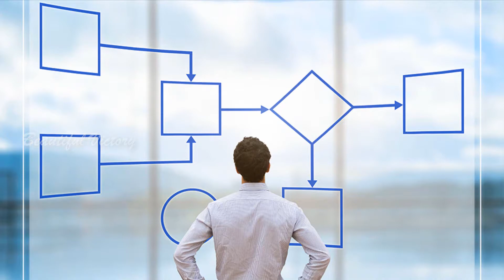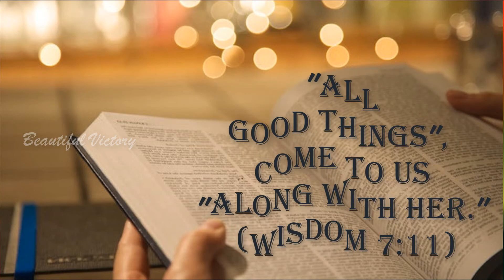Mary Visits Elizabeth🅂🄴🅁🄼🄾🄽 88(4th SUNDAY OF ADVENT)Ƒ𝑟.ƁƦƖƬƬƠ ƠƑM ƇƛƤ.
@BeautifulVictory YouTube Channel Presents A Series On Sunday Sermons
Production Unit
Preacher          : Rev. Britto OFM Cap.
Video Editor    :  Ms.Anusha James
Studio Master : Master. Ajay James
Studio  : Beautiful Victory Home Studio

Our Lord Jesus Christ, King of the Universe 🅂🄴🅁🄼🄾🄽 81
ƬӇЄ ƬƖMЄ ƖƧ ƝƠƜ !!!
🅂🄴🅁🄼🄾🄽 80
ƑƦ.ƁƦƖƬƬƠ ƠƑM ƇƛƤ.
*Happy Feast of St.Elizabeth of Hungary*

Mary,Mother Most Admirable Reflection by Fr.GeorgeVadukkut OFM Cap.ParishPriestHolySpiritChurch

Dedication of the Basilicas of Sts.Peter & Paul🙏

What really matters?

Spiritual Dimensions of IKIGAI - The Japanese Secret to a Long and Happy Life.

St.Stanislaus Kostka ,Pray for us 🙏

 St.Josaphat Kuntsevych,Pray for us 🙏

Our Hope of Salvation through Christs Sacrifice

*NEW COVENANT IS THE SACRIFICE OF LOVE*

*பொதுக்காலம் 31-ஆம் ஞாயிறு சிந்தனை* Fr.Maria MMI , Africa

*All Saints ,Pray for us* 🙏
Sermon by

*Jesus, Son of Mary have mercy on us*🙏
Sermon by

Faith - Talk by Fr.MA Johnson,ArchDiocese of Agra

Efforts of Royal Oman Police During Covid-19
://youtu.be/3YGc4OWfX00